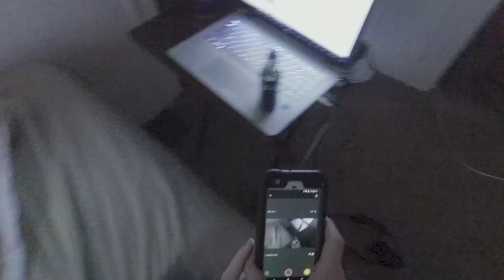After Waking Up